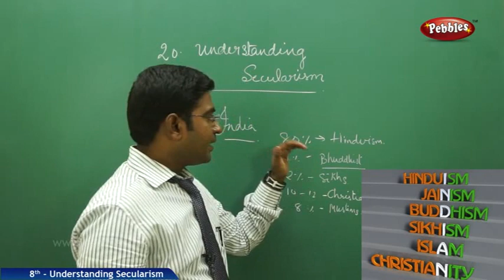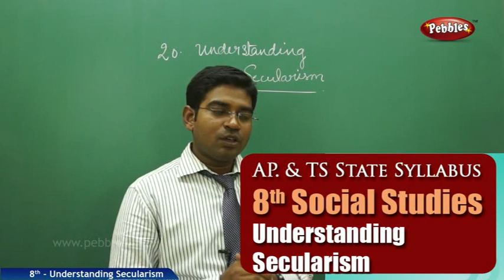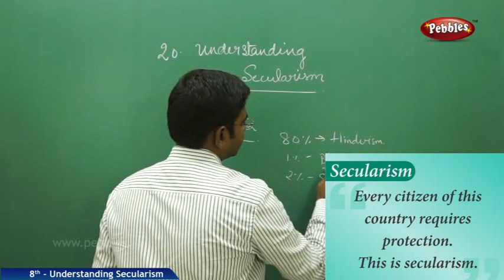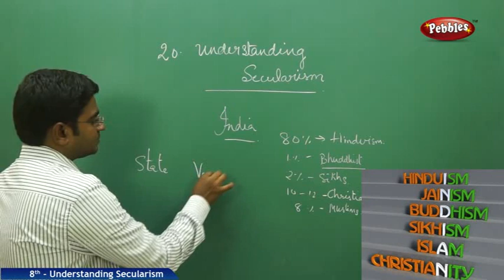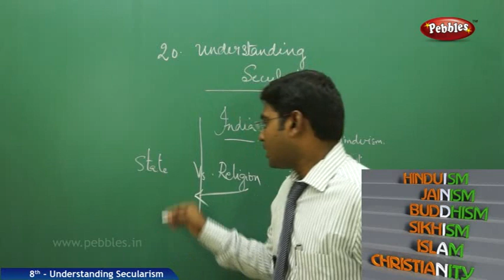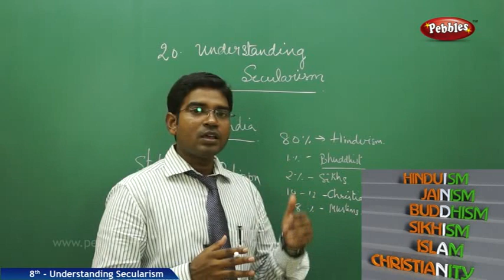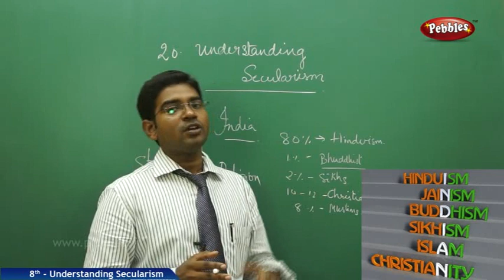Understanding Secularism | 8th Social Studies | AP & TS State Board Syllabus | Live Video